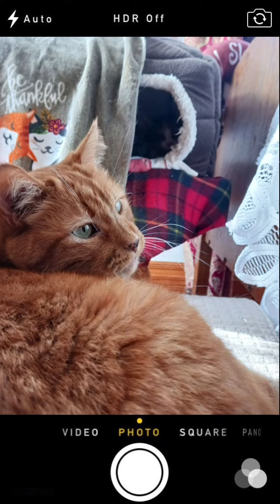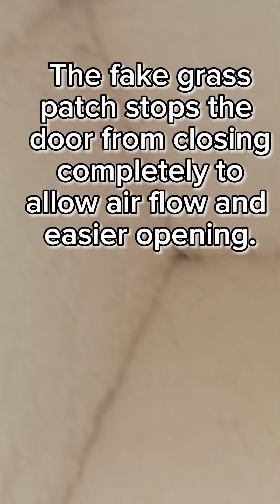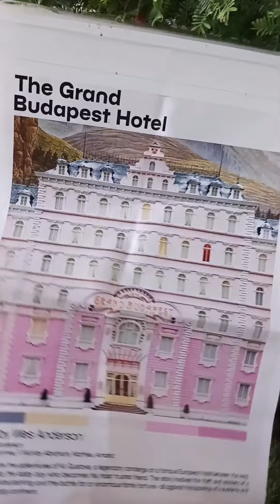Kitty hotel grand opening. (New cats winter shelter)